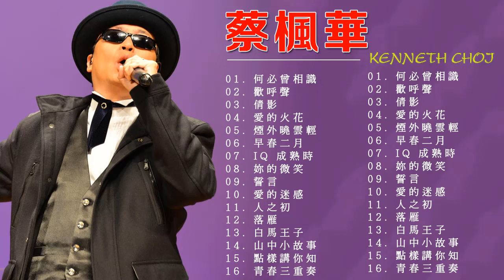蔡楓華 - Kenneth Choi - 蔡枫华精选金曲 - 煙外曉雲輕 , 愛的火花 , 倩影 , 歡呼聲 , 何必曾相識 , IQ 成熟時 , 早春二月